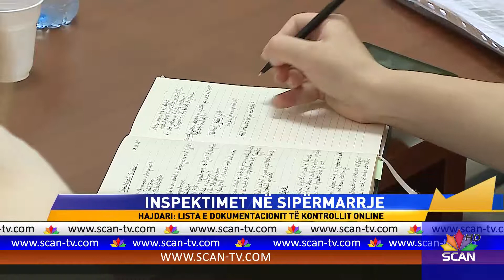Inspektimet në sipërmarrje – Hajdari: Lista e dokumentacionit të kontrollit online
Inspektime të planifikuara, të njoftuara dhe të informuara për dokumentacionin që do t’u kontrollohet bizneseve.

Inspektori i Përgjithshëm, Shkëlqim Hajdari, u shpreh gjatë një takimi konsultativ me komunitetin e biznesit, se 75% e kontrolleve do të jenë  të planifikuara dhe njoftimi i sipërmarrjes që do të kontrollohet do të bëhet 3 ditë para.

Ndërkohë gjithë procesi i kontrollit do të jetë online, çka do të ulë abuzivizmin dhe korrupsionin në këtë proces.

“Listat dixhitale dhe kartat dixhitale të të gjithë inspektorëve të Republikës së Shqipërisë, sipas inspektoriateve shtetërore, pranë biznesit. Kemi dërguar të gjithë check-listat, që do të thotë se çdo inspektoriat shtetëror që vjen tani e tutje për të bërë një inspektim, do ta bëjë atë inspektim mbi bazën e disa dokumentave standarde të formalizuara dhe mbi bazën e check-listave, për të garantuar që çdo biznes të kontrollohet në mënyrë të barabartë”, tha Hajdari.

Kryetarja e Unionit të Dhomave të Tregtisë, Ines Mucostepa, kërkoi në emër të biznesit që inspektorët të jenë më bashkëpunues me sipërmarrjen.

“Është e rëndësishme që apelimi të jetë pikërisht pranë Inspektoriatit Qendror, në mënyrë që edhe në rast abuzimi të jetë ky sportel, ku të gjitha sipërmarrjet të mund të depozitojnë ankesat e tyre lidhur me abuzime dhe raste të ndryshme. Ne si sipërmarrje, duke dëgjuar platformën që ju sot informuat, praktikisht do ta mbështesim këtë iniciativë. E konsiderojmë vërtetë shumë të rëndësishme. Transparenca e inspektimit ne e dimë që do të krijojë një klimë të mirë biznesi, do të ndihmojë formalizimin e ekonomisë, konkurrencën e ndershme mes sipërmarrjes dhe do të ndihmojë patjetër në eliminimin e korrupsionit. Por, në të njëjtën kohë, ashtu siç do t’ju mbështesim, patjetër do të jemi edhe shumë të vëmendshëm për të mbikëqyrur gjithë këtë proces”, u shpreh Mucostepa.

Ndërkohë, që nga fillimi i këtij viti ka nisur platforma e inspektimit online, çka ka nxjerrë jashtë funksionit “blloqet” gjatë kontrollit të bizneseve.

Sipas Inspektoriatit Qendror, tashmë janë 500 pajisje me internet që kryejnë këtë funksion në terren, ndërkohë që pritet të ndërhyhet në ligjin mbi inspektimin për ruajtjen e aktit administrativ, çka do rrisë transparencën në këtë fushë.